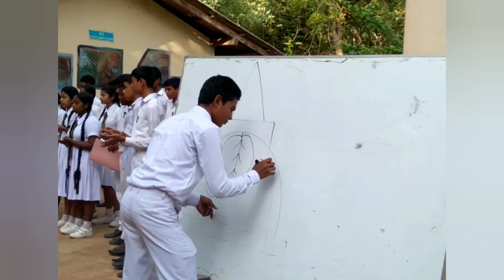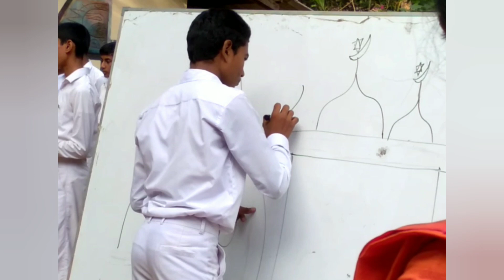Morning assembly performance of grade 11A Students |Prince college Anuradhapura